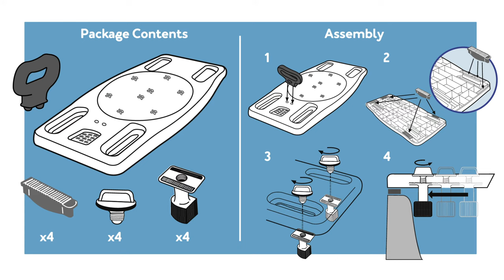Boost Your Bath Safety Anywhere with the Carex Portable Shower Bench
The Carex Portable Shower Bench is the perfect solution to those at risk of falling and on-the-go. The portable bath and shower bench features a contoured seating area and is adjustable from 19" to 28" wide to fit standard bathtubs. We've designed this portable shower chair for easy travel to take up minimal room and be easy to store. The bath bench is durable and made to withstand daily use, holding up to 300 lbs.